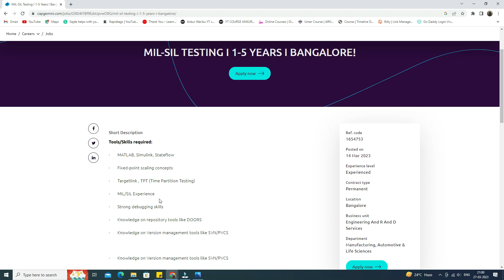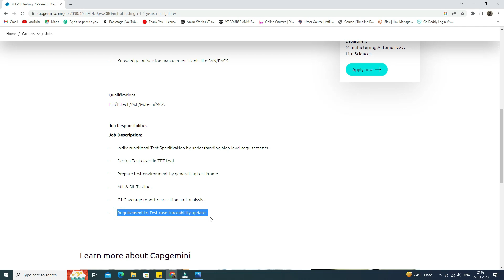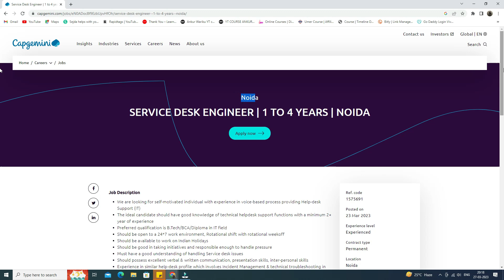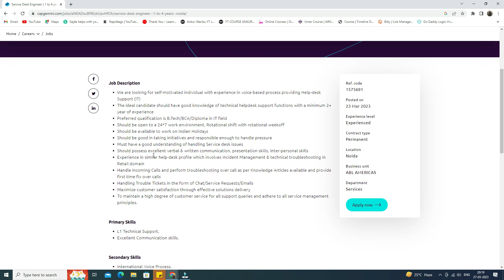Capgemini Recruitment 2023 | Latest Job Vacancy 2023 | Capgemini Hiring 2023 | Jobs 2023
Capgemini Recruitment 2023 | Latest Job Vacancy 2023 | Capgemini Hiring 2023 | Jobs 2023 | Latest Jobs 2023

✨ Tags ✨
capgemini jobs
capgemini jobs for freshers 2023
capgemini job vacancy
capgemin off campus
capgemini hiring
capgemini hiring 2022
capgemin hiring 2023
capgemin hiring 2022 batch
software engineer capgemini
jobs 2023
latest jobs
jobs